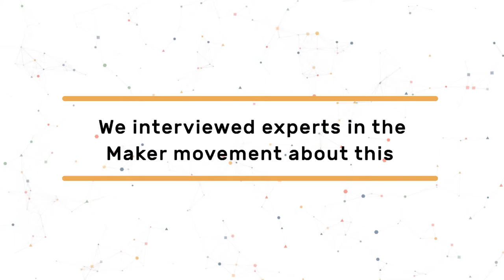Which are the challenges for Maker CAPS? Daniel Charny, Creative Director at From Now On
Daniel Charny is an internationally recognised curator, consultant and educator with an enquiring mind and an entrepreneurial streak. His wayward curiosity and relentless pursuit of ideas account for his unlikely level of output, including founding curator of the Aram Gallery, creative director of the international multi-site Maker Library Network, creative director at From Now On and his professorial role at Kingston University.